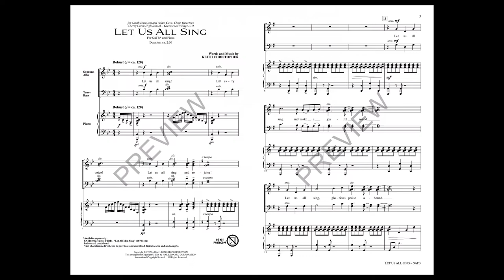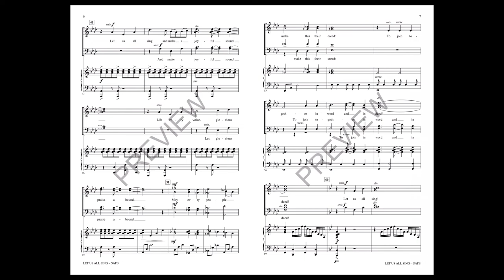Let Us All Sing (SATB Choir) - by Keith Christopher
This festival choral piece is pure energy! A driving, punctuated piano part offers sizzling support to the leaping power of the opening theme. Quickly, fresh harmonic excursions add diversity and explore the choral potential with some light imitation thrown in for good measure. The brief performance time makes this an excellent choice as an opening concert flourish!